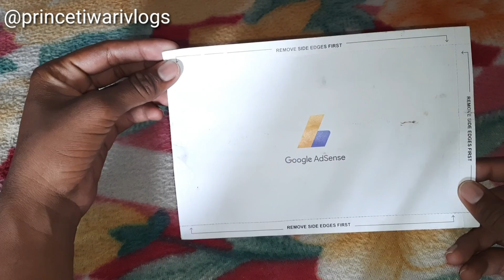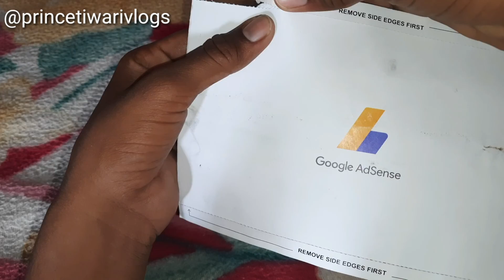I received the Google adsense pin mera adsense ka pin aa gaya tq guys